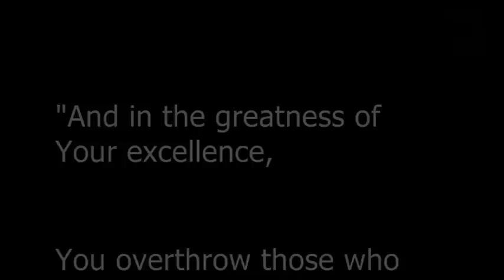Lineage2 PvP in Shrine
PvP in Shrine for Halisha marks on server BFDR.eu